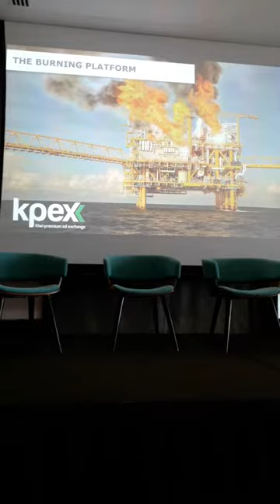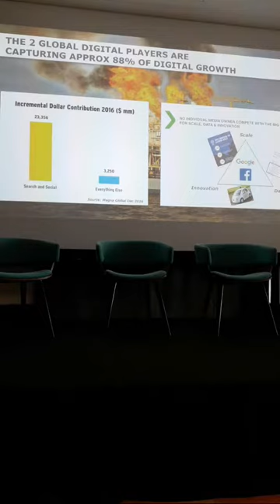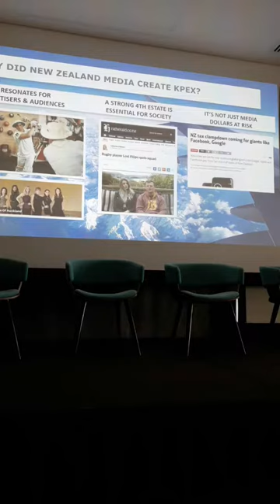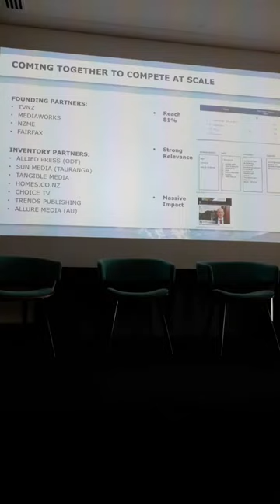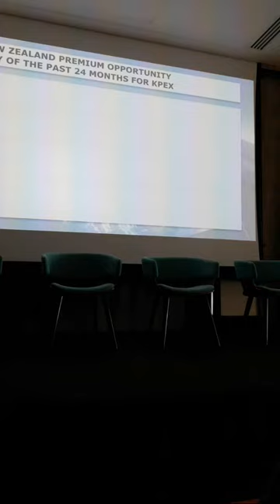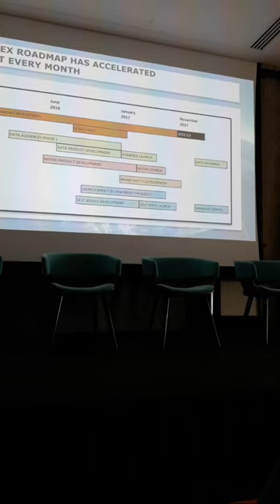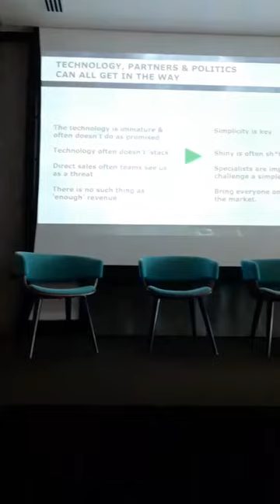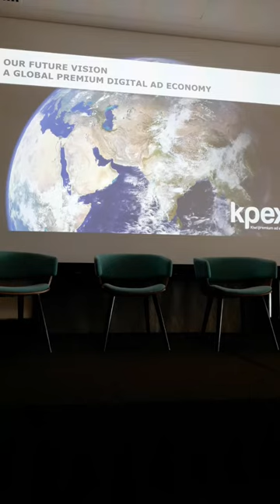Richard Thompson of KPEX | Campaign Asia-Pacific